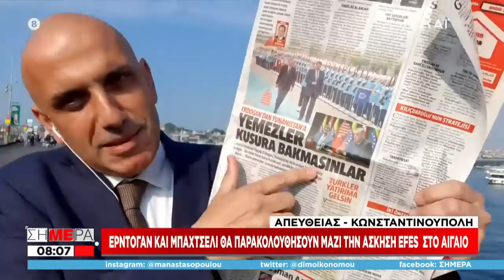Επίθεση Ερντογάν κατά του Κυριάκου Μητσοτάκη | Σήμερα | 09/06/2022